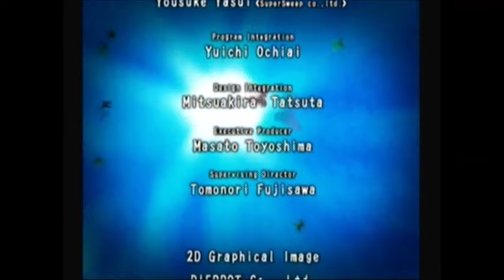Naruto Clash Of Ninja One Player Haku 1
Here we play as Haku in One Player Mode where we unlock Haku's Ninja File in Extras. Rank Chunin.